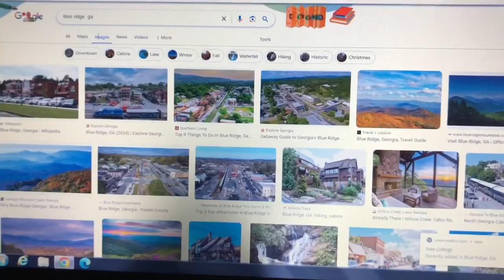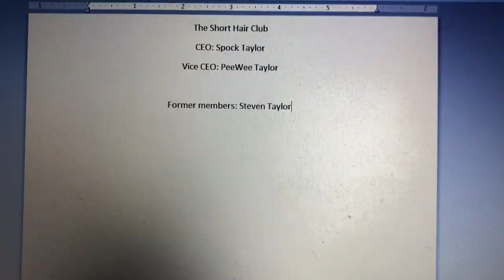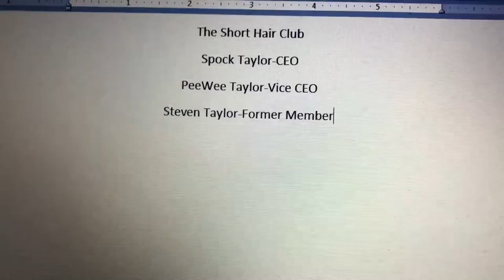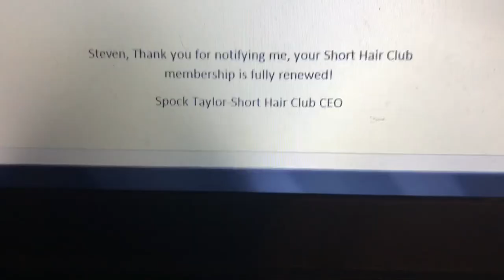Random skit video. (Blue Ridge dream/Short Hair Club)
In this video, I combine the Dream series with joining the short hair club with Spock and PeeWee

steventaylorsautomotive
stevenmichaeltaylor